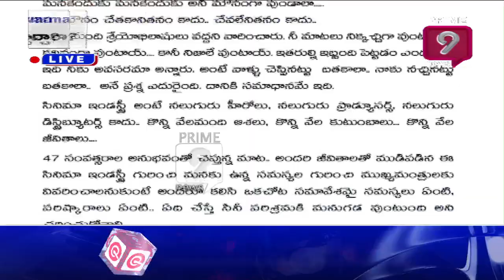మెగా Vs మంచు.. హై ఓల్టేజ్..! | Prime Debate With Varma | Prime9 News